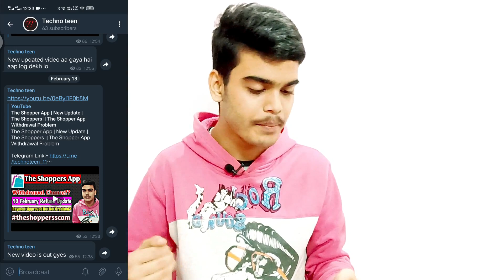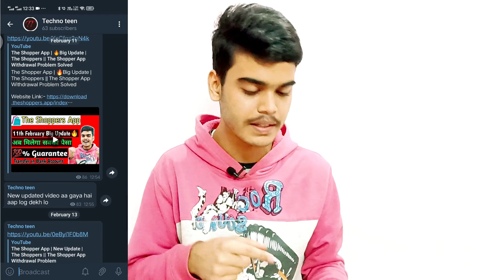The Shopper App | New Update | The Shoppers || The Shopper App Withdrawal Problem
Topics Covered :-
1.the shopper app
2.shopper app
3.the shopper app withdrawal problem
4.shopper app review
5.shopper app withdrawal problem
6.shopper app payment proof
7.shopper app bhag gaya
8.shopper app scam exposed
9.shopper app scam
10.web order scam exposed
11.the shopper app se paise kaise kamaye
12.the shopper app payment proof
13.the shopper app withdrawal
14.the shopper app kya hai
15.the shopper app telugu
16.the shopper app recharge
17.the shopper app fake or real
18.the shopper app tamil
19.the shopper app reviews
20.the shopper app withdrawal time
21.the shopper app fake
22.the shopper app invite code
23.the shopper app me recharge kaise kare
24.the shopper app script
25.techno teen
26.technoteen
27.the shoppers
28.shoppers app